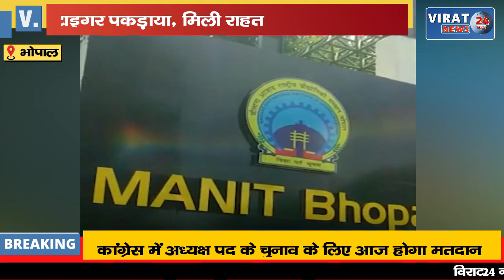देखिये कैसे मैनिट में घूम रहे टाइगर को बकरी के लालच में फंसाकर पिंजरे में किया कैद !